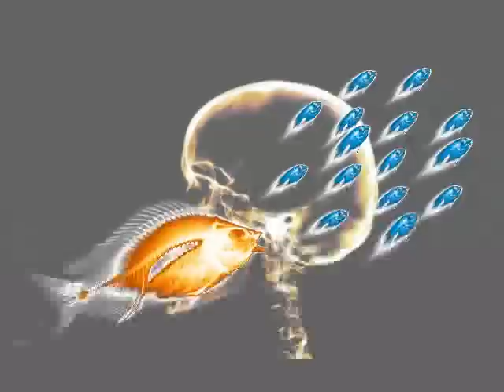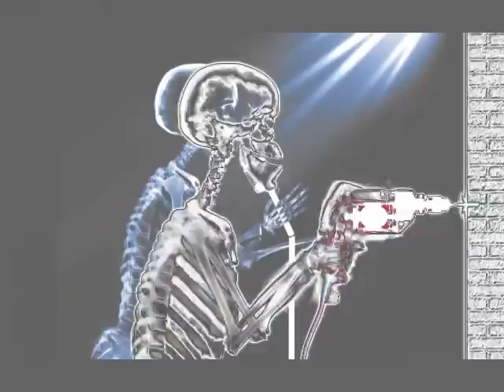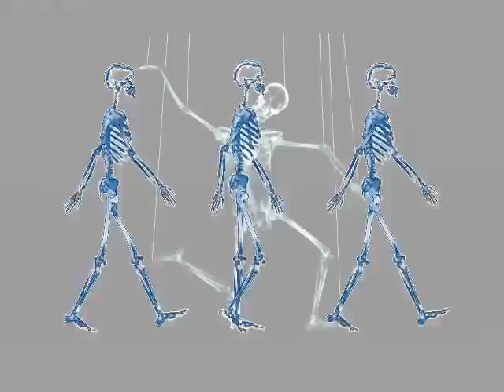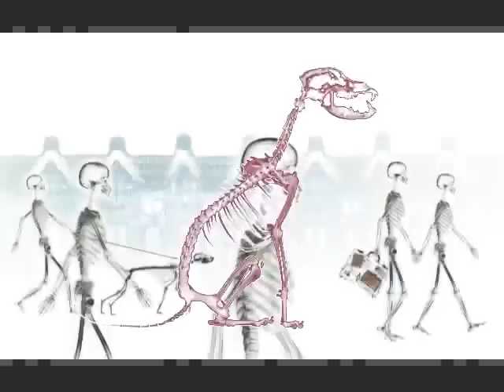X-ray Photo Show